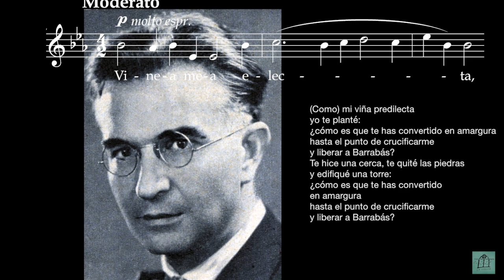La Trova Alcobaça Vinea mea electa Desderi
Concierto del Coro La Trova en el Museo del Vino, Alcobaça, Portugal, el domingo 21 de julio de 2019. CisterMúsica 2019, 27º Festival de Música de Alcobaça: Amargas vides, Dulces vinos: “Vinea mea electa”, Desderi.
María José Álvarez Borondo, directora
Victoria Baonza, soprano
Miguel Ángel Cañizares Labera, tenor
Gloria García Casado, soprano
Concepción García Herrera, soprano
Javier García Martínez, barítono
Fernando González Álvarez, tenor
Manuel González Sereno, barítono
Margarita López Rojas, alto
Pilar Marqués García, alto
José Manuel Martínez del Valle, barítono
Begoña Martínez Montalbán, alto
Belén Muñoz, soprano
José Luis Palacios Alonso, barítono
Luis Rábanos, tenor
Mar Sanz Lluch, alto
María Suárez Rancaño, soprano
Gonzalo Barros Simal, órgano y piano
José Berenguer, percusión
Alejandro González Álvarez, chirimía, oboe, corno inglés
Paula González Álvarez, flauta de pico, traverso, flauta travesera, piccolo
Julia León Vargas, actriz